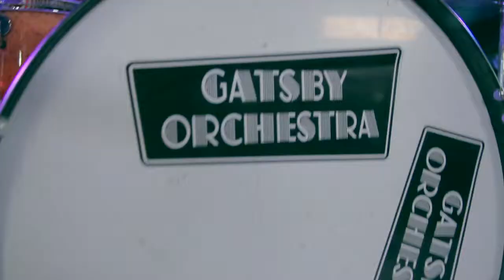Музыкальный коллектив Гэтсби | Демо 2015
Музыкальная кавер группа в стиле Гэтсби г.Москва

Музыка в стиле Гэтсби или, иначе, группа в стиле 30-х – одна из самых востребованных сейчас тенденций, идеально подходящая как для свадеб, юбилеев и дней рождения, так и для холостяцких вечеринок, корпоративов и знаменательных дат. Какие бы музыкальные предпочтения не были бы у гостей и виновника торжества, группа в стиле Гэтсби всегда вызывает самую живую реакцию присутствующих.
Московская кавер группа GATSBY ORCHESTRA – музыкальный коллектив, играющий стиль Гэтсби, Мулен Руж, Бурлеск. Если вам хочется искрометного веселья, зажигательных ритмов свинга, потрясающих танцев и отличнейшего настроения, ровно как и спокойной умиротворяющей атмосферы, то музыканты в стиле Гэтсби – то, что вам нужно. Искусная импровизация, любимые советские песни в аранжировке, классический свинг и интересные новаторские композиции не дадут скучать ни единой минуты.